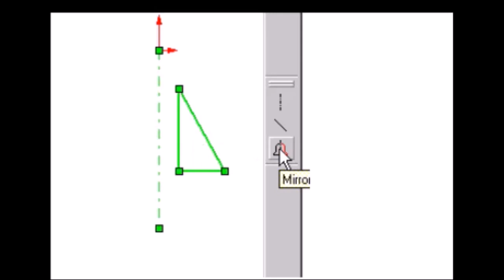SW : utiliser la symetrie 1/2